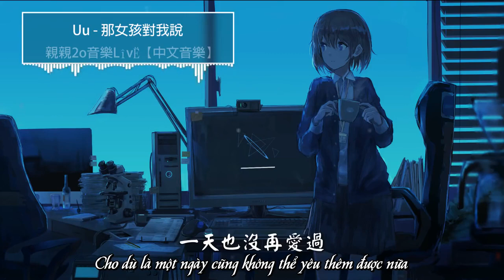[Vietsub] Cô gái ấy nói với tôi - Uu ♪ 那女孩对我说 ♪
• Song: Cô gái ấy nói với tôi |  那女孩对我说
• Singer: Uu
• Translate: Nướng Ngói
Lyrics:
Nà nǚ hái duì wǒ shuō
Shuō wǒ bǎo hù tā de mèng
Shuō zhè ge shì jiè
Duì tā zhè yàng de bù duō
Xīn hěn kōng tiān hěn dà yún hěn zhòng
Wǒ hèn gū dān què gǎn bu zǒu
Pěng zhe tā de míng zi
Tā de xǐ nù āi yuè
Wǎng qián zǒu duō jiǔ le
Yī gè rén xīn zhōng
Zhǐ yǒu yī gè bǎo bèi
Jiǔ le zhī hòu
Tā biàn chéng le yǎn lèi
Lèi yī dī zài zuǒ shǒu
Níng gù chéng wéi jì mò
Wǎng huí kàn yǒu shén me
Tā jiàn jiàn wàng le wǒ
Dàn shì tā bìng bù xiǎo dé
Biàn tǐ lín shāng de wǒ
Yī tiān yě méi zài ài guò
Shuō wǒ shì yī gè xiǎo tōu
Tōu tā de huí yì
Sāi jìn wǒ de nǎo hǎi zhōng
Wǒ bù xū yào zì yóu
Zhǐ xiǎng bèi zhe tā de mèng
Yī bù bù xiàng qián zǒu
Tā gěi de yǒng yuǎn bù zhòng